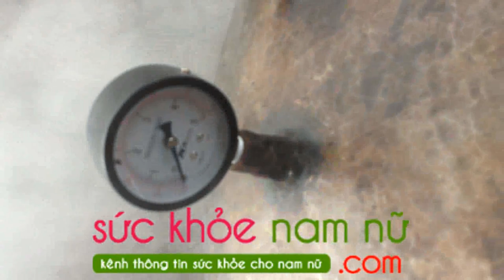Quy trình nấu cao Mèo đen toàn tính tại nhà | Hướng dẫn tự nấu cao mèo tại nhà đúng cách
Nấu cao mèo toàn tính tại nhà bằng nồi áp suất, như thế nào cho đúng cách?

Đây là quy trình cũng như hướng dẫn  tự nấu cao mèo tại nhà.
Đầu tiên là làm sạch xương mèo.
Cho xương mèo vào nồi áp suất
Nấu lấy nước, tách nước ra một nồi riêng sau đó nấu cho cô đặc lại, cho ra khuôn và tiến hành chia cao mèo thành từng phần nhỏ.